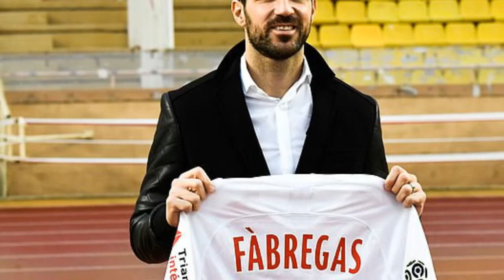January transfer window 2019 hits and misses From Christian Pulisic to Alvaro Morata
Another January transfer window has rolled by and we have seen a host of big-money deals once again.

While the transfer market has been relatively quiet on these shores, some of Europe's biggest clubs have opened their wallets and splashed the big bucks for some superstar signings.

Sportsmail looks at the best and worst this mid-season window has had to offer...

Click here for the comprehensive, Premier League club-by-club list of all completed transfers during the January window.

Ajax to Barcelona – £65million

Transfer rating – 8.5/10

Sportsmail's verdict: Just a quick glance at Barcelona's scouting record will tell you they rarely get much wrong when it comes to bringing young players into the club – and de Jong looks like another brilliant find.

He looks set to wear Xavi's famous No 6 shirt for Barcelona next season – that will be fitting, because he is an important part of a desire to get the old Barcelona identity back again.

De Jong, 21, will complement the impressive Arthur Melo, who arrived only last summer, and has the potential to become a club stalwart.

Borussia Dortmund to Chelsea – £58m

Transfer rating – 8/10

Sportsmail's verdict: Pulisic will not arrive in west London until the summer – but what would Maurizio Sarri give to have him now?

The USA international was one of the most sought-after players in Europe and his signature will feel like a huge boost to Chelsea.

He lost his place at Dortmund due to the emergence of Englishman Jadon Sancho and yes, £58m is a hefty fee, but Chelsea will acquire a fine footballer.

An explosive winger, a superb dribbler of the ball and an intelligent assist-provider who has the potential to become a devastating attacking force. Will it finally mean the end for Eden Hazard's stay? Only time will tell.

Manchester City to Real Madrid – £22m

Transfer rating – 8/10

Sportsmail's verdict: Diaz fitted in seamlessly during his Real Madrid unveiling – taking it in his stride as though he had been unveiled as the latest £100m 'Galactico'.

His unerring confidence is a sign that he has what it takes to mix it with the big boys in the Spanish capital after being freed from the shackles of Manchester City's reserve ranks.

On his debut against Leganes he was lively, showing fleetness of foot and intelligent movement, while in defence he showed his commitment to the cause with some full-blooded tackles.

Along with 18-year-old Vinicius, a year Diaz's junior, Real have the makings of a burgeoning attacking partnership.

Stuttgart to Bayern Munich – £31m

Transfer rating: 8.5/10

Sportsmail's verdict: Another shrewd signing from the German giants. Pavard will join the Bundesliga champions in the summer after a £31m move from Stuttgart.

The 22-year-old burst into the spotlight at the 2018 Russia World Cup and played a starring role in France's eventual triumph.

He announced himself on centre stage with his stunning volley in the round-of-16 clash against Argentina and has had a solid start to the season with Stuttgart – although he's been out injured since the start of December.

The Frenchman has real potential, however, and will challenge Joshua Kimmich, who can also play centre midfield, for that right back spot.

Liverpool to Bournemouth – Loan

Transfer rating: 8/10

Sportsmail's verdict: A very good move for all concerned. Bournemouth started the season tremendously well, but have recently found themselves falling down to mid-table.

They have, however, strengthened in this window to ensure they stop the rot and push themselves back up towards the business end of the table.

Clyne was the best right back in England when he was flying at Liverpool before a horrible back injury – which has since allowed Trent Alexander-Arnold to flourish in his stead.

He will